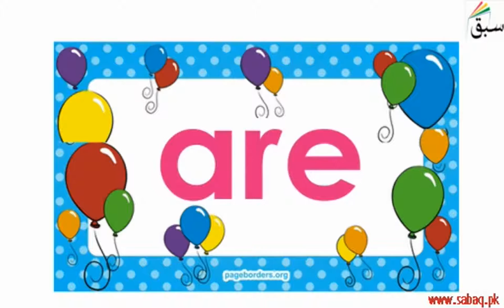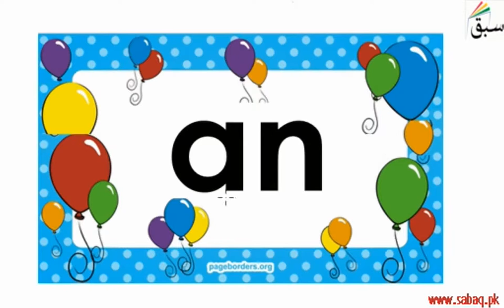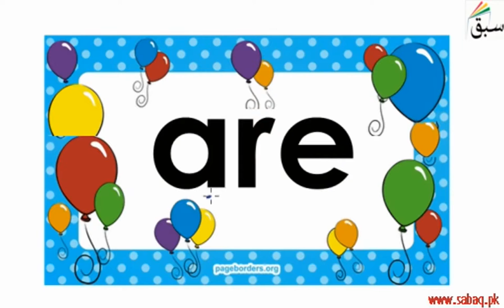Sight Words-am, an, etc., English Lecture | Sabaq.pk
Sight Words-am, an, etc.
Practice tests and free video lectures for Physics, Chemistry, Biology, Math’s, Computer Science, English & more subjects are also available at Sabaq.pk. So, subscribe to Sabaq.pk/Sabaq Foundation now and get high marks in your exams.

CLASSES WE COVER AT SABAQ.PK / SABAQ FOUNDATION:

1. KG
2. Class 1
3. Class 2
4. Class 3
5. Class 4
6. Class 5
7. Class 6
8. Class 7
9. Class 8
10. Class 9
11. Class 10
12. Class 11
13. Class 12
14. Class 13
15. Class 14
16. MCAT
17. ECAT
18. CSS

BOARDS WE COVER AT SABAQ.PK / SABAQ FOUNDATION:

1. FBISE
2. Sindh Board
3. KP Board
4. Balochistan Board
5. Cambridge

STUDY MATERIAL WE OFFER AT SABAQ.PK / SABAQ FOUNDATION:

1. Physics Lectures
2. Chemistry Lectures
3. Mathematics Lectures
4. Biology Lectures
5. English Lectures
6. General Science Lectures
7. Computer Science Lectures
8. General Math Lectures
9. Accounting Lectures
10. Statistics Lectures
11. Advance Accounting Lectures
12. Cost Accounting Lectures
13. Practice Tests
14. Physics Practical
15. Chemistry Practical